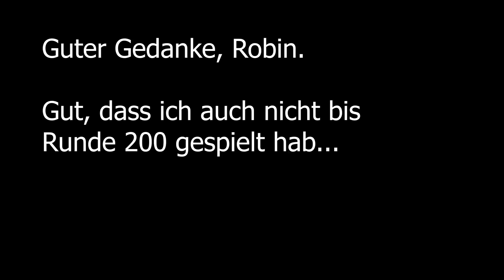WIE STARK IST DER LVL 100 PIONIER PARAGON? - Bloons TD6 [Deutsch/German]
Heute spiele ich Bloons td6 und lasse den Level 100 Pionier Paragon gegen den Level 200 Boss ankämpfen.
Social-Media :
Epicgames/Fortnite-creatorcode : Badoryt
(Epicpartner)